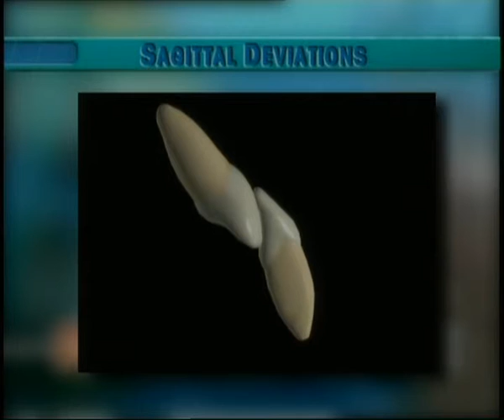Clip 46: Overeruption and Tipping of Central Incisors in Class III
Close up of the tipping of the incisors with progressive advancement of the mandible.

Video Clips for Development of the Human Dentition by Frans P.G.M. van der Linden